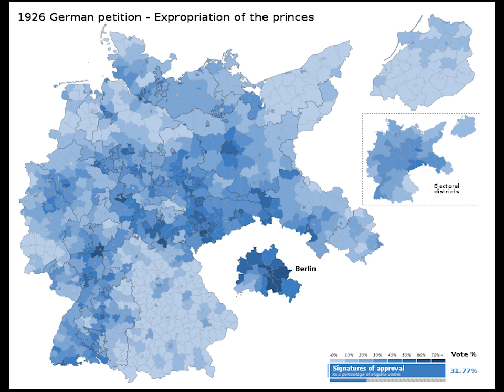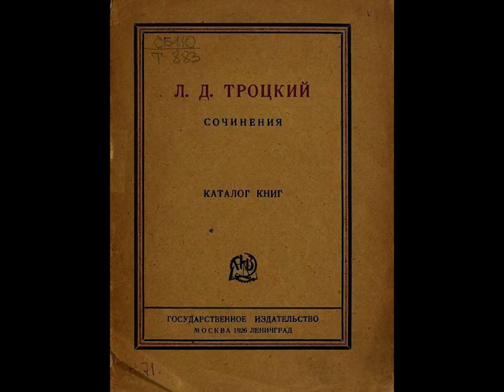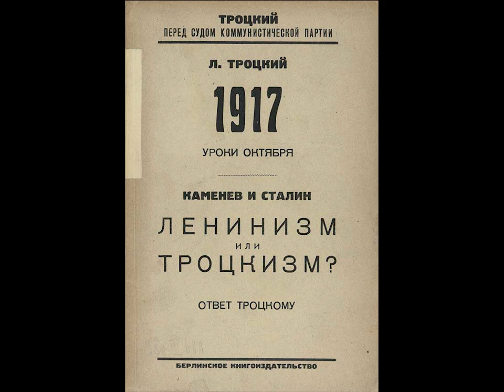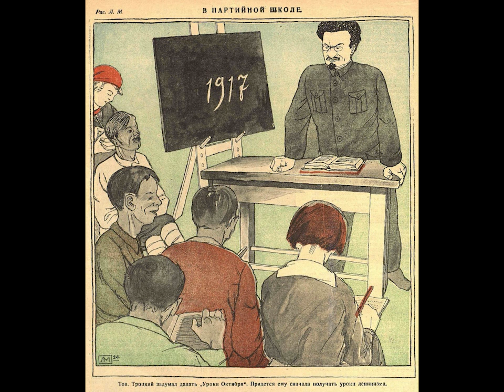1926, июнь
Референдум об эскпроприации в Германии. Левая оппозиция в РКП(б).